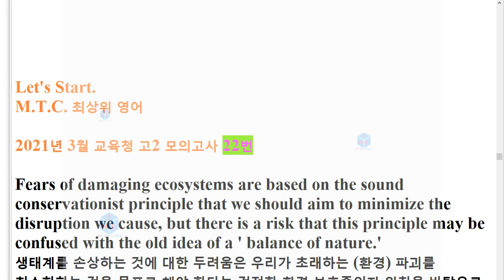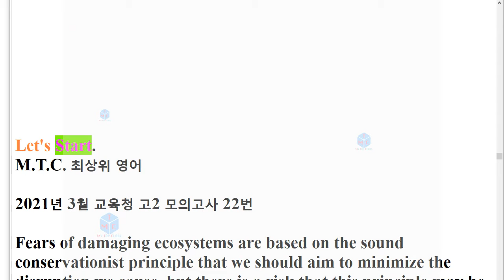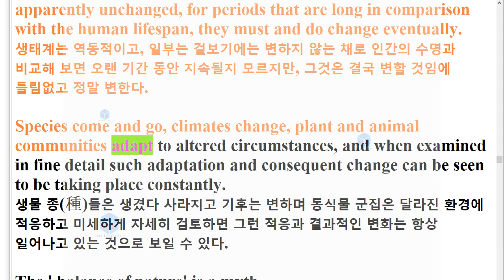R 21년 3월 고2 모의고사 22번 모의고사 지문암기+한줄해석 2회 반복영상 Join